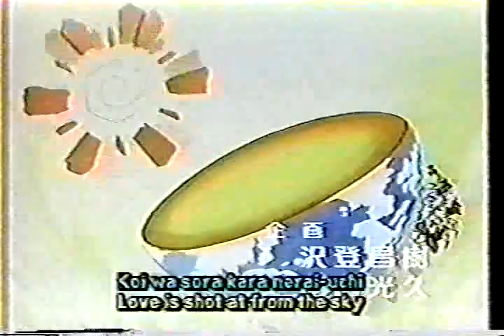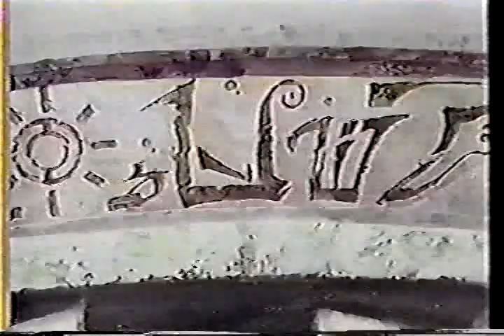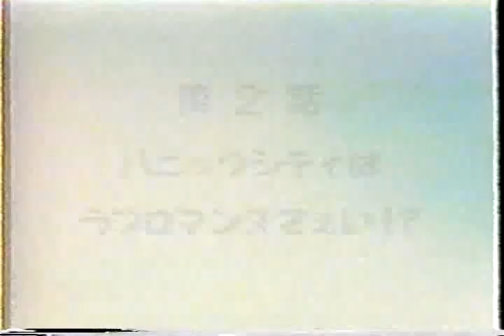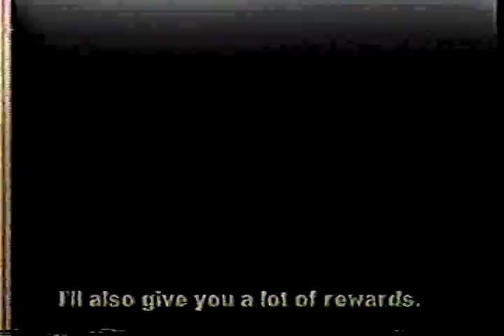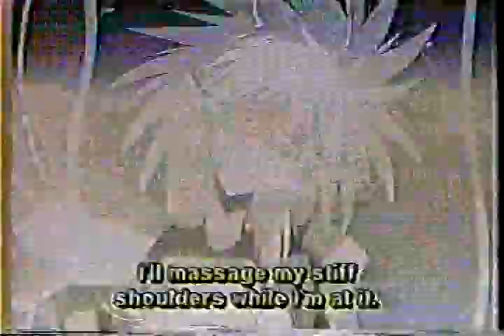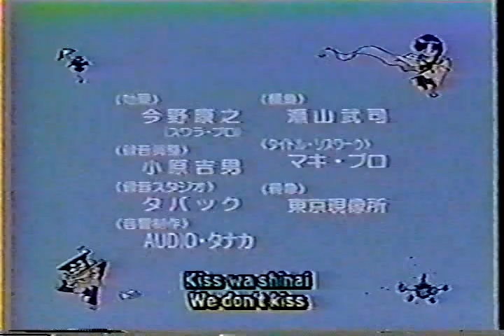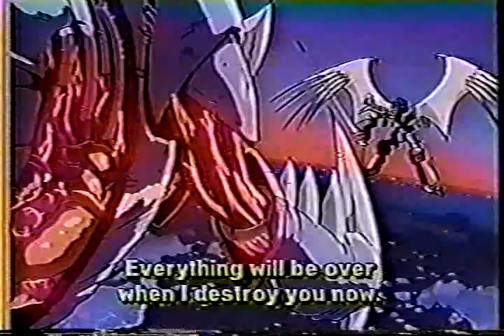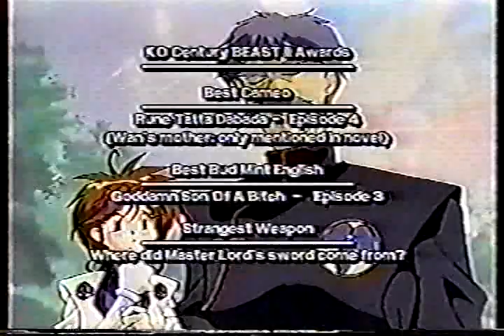KO Century Beast Warriors English Fansub Volume 2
If you feel like supporting the channel, consider donating at:

K.O. Century Beast Warriors Fansub Volume 2, subbed by D.O.M.O. in 1993